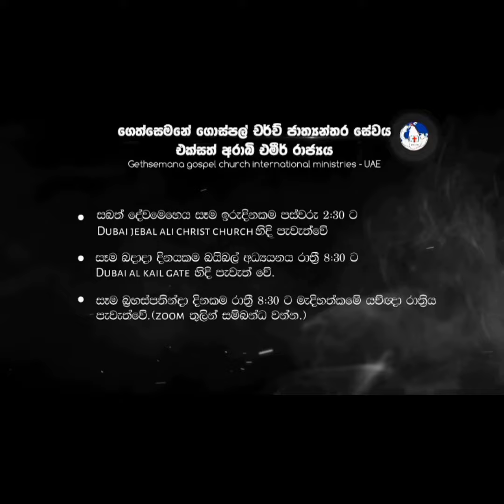කථා කරන ලේ | Pastor Sadeesh Kumar